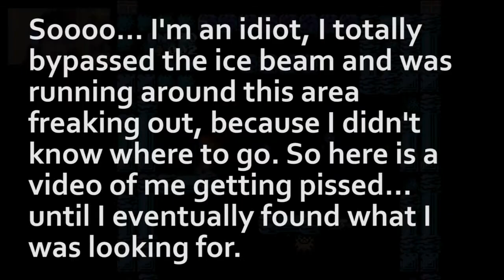RAGE COMPILATION!! - METROID / EP3 - GRIND CAST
Samus travels through the caverns of the planet Zebes to stop the Space Pirates from exploiting the parasitic organisms known as Metroids for galactic domination. She confronts the cybernetic lifeform Mother Brain, as well as its guardians, Kraid and Ridley. It was released on the Nintendo Entertainment System, also known as the NES.